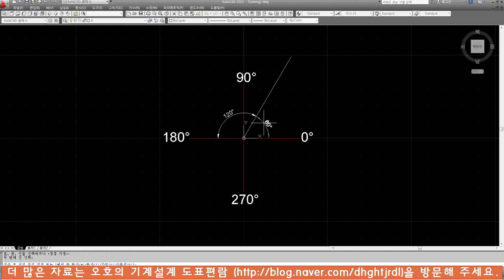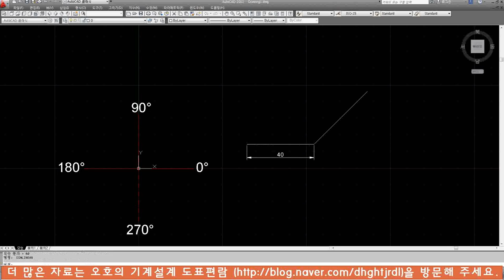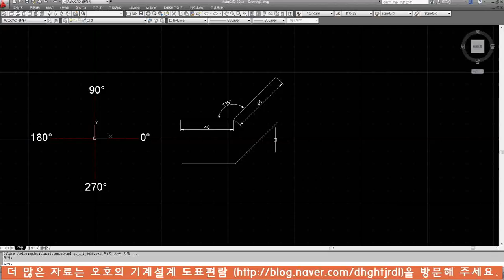AutoCAD Q&A 선의 각도 그리기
참고로, 본 동영상은 선의 각도 그리기에 대한 이해를 돕고자 만들어진 영상입니다. 설명에 문제가 있다면 언제든지 comment 남겨주시구요.

더 궁금하신 사항이 있으시다면 아래의 이메일로 질문해주시면 성심 성의 껏 답변드리겠습니다.

그럼 이만~